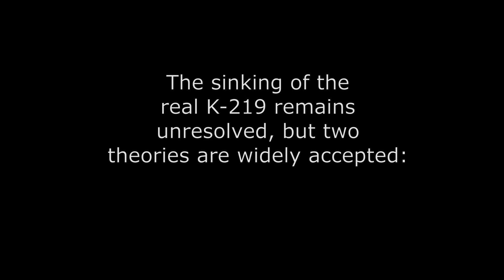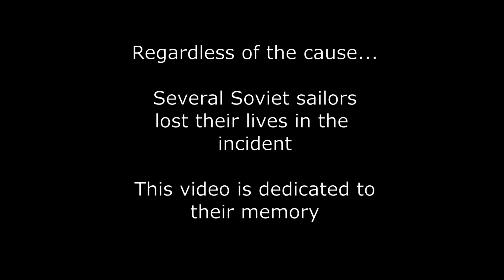KHC Presents "Cold Waters" - Ep.15 - K-219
Cold Waters is a modern submarine simulator by Killerfish Games, representing historical and modern day representations of nuclear-era submarine combat.  In today's episode, we look at a contested incident that may or may not have involved the collision of a Soviet missile submarine and an American attack sub near Bermuda in 1986.